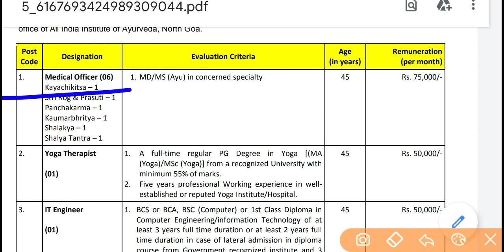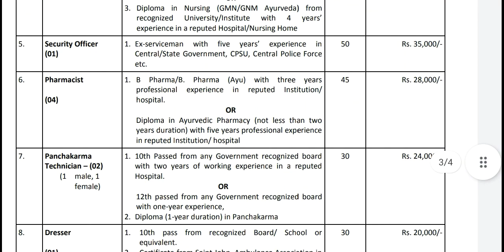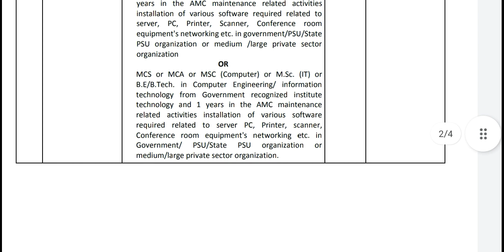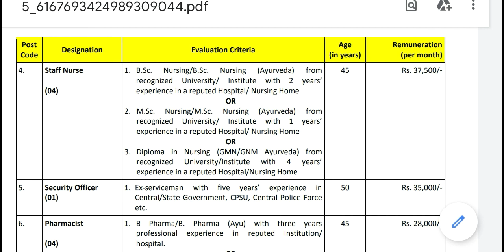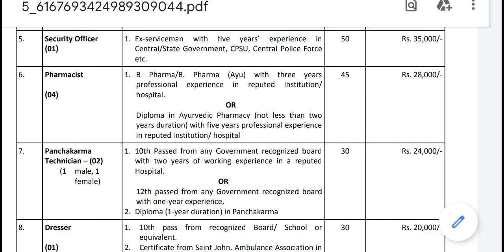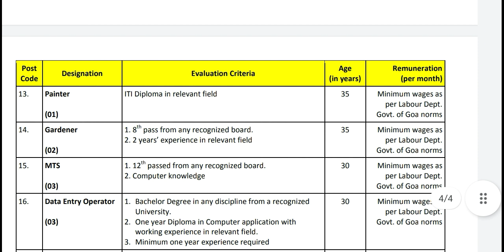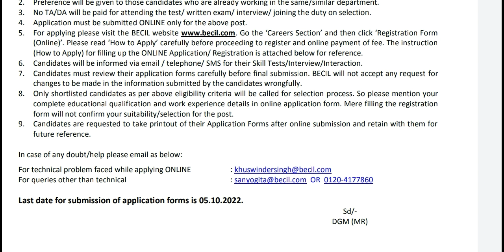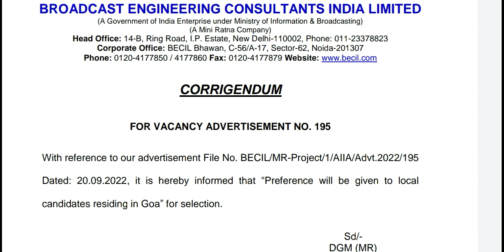Paramedical Central Government Vacancy 2022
Paramedical Central Government Vacancy||All Indiaभर्ती |

paramedical vacancy list 2021,
paramedical vacancy in mp,
paramedical vacancy 2021 mp,
paramedical vacancy in bihar 2022,
paramedical vacancy in bihar 2021,
paramedical vacancy 2022,
paramedical vacancy 2021 delhi,
aiims paramedical vacancy,
paramedical ki vacancy kab aayega,
paramedical vacancy 2021 west bengal,
bsf paramedical vacancy,
paramedical course vacancy 2021,
paramedical course job opportunities,
paramedical courses jobs and salary,
paramedical courses career,
crpf paramedical vacancy 2021,
crpf paramedical vacancy 2022,
cg paramedical vacancy 2021,
paramedical dresser vacancy 2021,
paramedical dhi jobs,
delhi paramedical vacancy,
paramedical govt jobs 2021,
paramedical government job salary,
paramedical government job,
paramedical govt jobs,
paramedical job vacancy,
jharkhand paramedical vacancy 2021,
jharkhand paramedical vacancy,
paramedical ki vacancy kab niklega,
paramedical ki vacancy kab nikalegi,
paramedical ka vacancy,
latest paramedical vacancy,
mp paramedical vacancy 2022,
mp paramedical vacancy 2021,
paramedical new vacancy 2021,
paramedical new vacancy 2022,
paramedical new vacancy,
crpf paramedical new vacancy 2021,
paramedical staff nurse vacancy 2021,
npcil paramedical vacancy 2021,
ncl paramedical vacancy 2021,
tn paramedical vacancy 2021,
paramedical career options,
paramedical career point,
paramedical second round vacancy 2021,
paramedical 2nd round vacancy,
rajasthan paramedical vacancy 2021,
rajasthan paramedical vacancy 2022,
paramedical staff vacancy 2021,
paramedical seat vacancy 2021,
paramedical staff vacancy 2022,
paramedical staff vacancy,
paramedical job salary,
paramedical job salary in west bengal,
bihar paramedical staff vacancy 2021,
bihar paramedical staff vacancy 2022,
rrb paramedical upcoming vacancy,
up paramedical vacancy 2021,
upcoming paramedical vacancy 2021,
up paramedical vacancy 2022,
paramedical jobs 2021,
paramedical job 2022